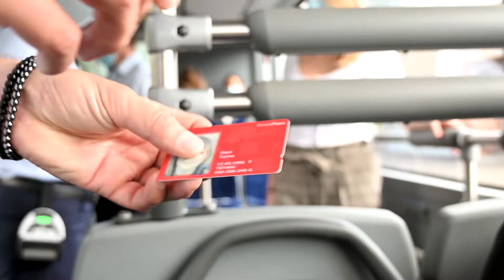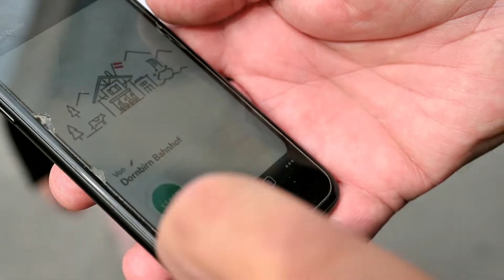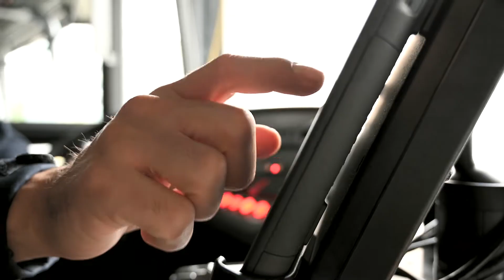Arbeiten bei der ZVB: Kundenberater/innen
In über 25 Berufsfeldern bewegt unser Unternehmensverbund Zug - jeden Tag auf den Strassen, dem Zugerberg und dem Zuger- und Ägerisee.
Werft mit uns einen Blick hinter die Kulissen und lernt den Beruf als Kundenberater/in etwas besser kennen. Vorhang auf!